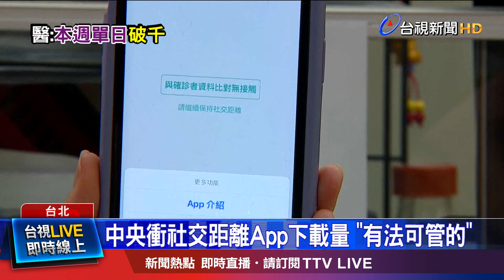6月難趨緩 醫:如像國外放任 恐1-2月高峰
今天(14日)新增874例 本土確診個案，加上境外移入，多達982例，就快要破千！更有專家推估，可能本週五就會單日破千例！但什麼時候到達高峰呢？有醫師分析，6月前疫情很難趨緩，向是國外放任疫情發展可能一兩個月就會達到高峰，但台灣社區防疫比較嚴謹，病例數不會一下子失控，雖然用溫和的方法與病毒共存，過程中傷亡比較少，但缺點是陣痛期會拉到半年之久，可能要到9月份才能恢復平穩。